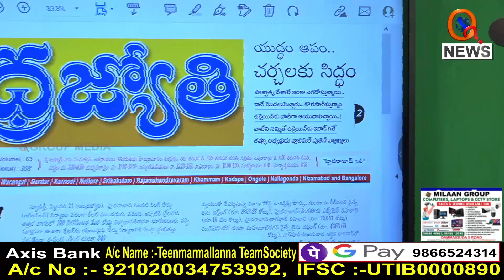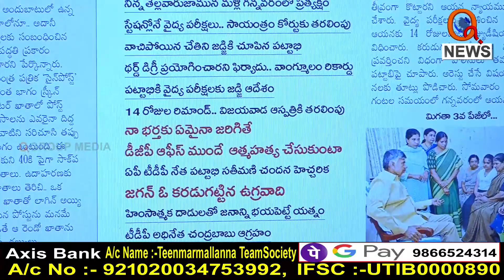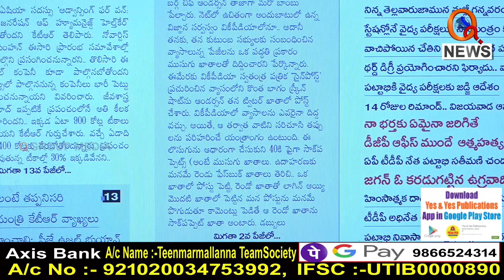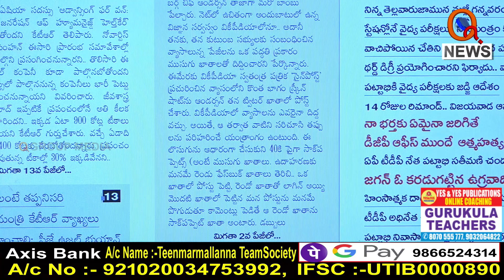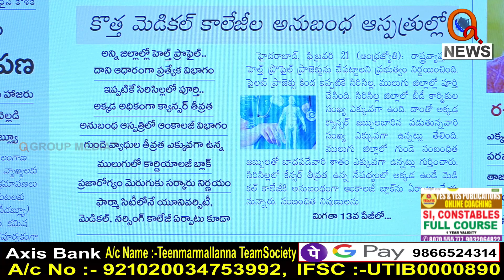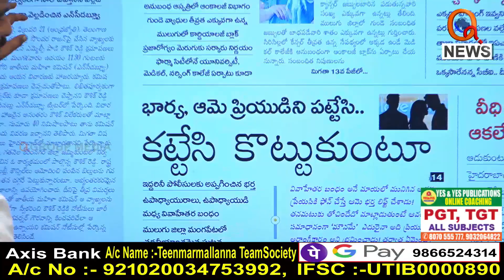Morning News Updates :ABN_Andhrajyothy Highlights 22-02-2023 | MallannaI Shanarthi Telangana e-paper